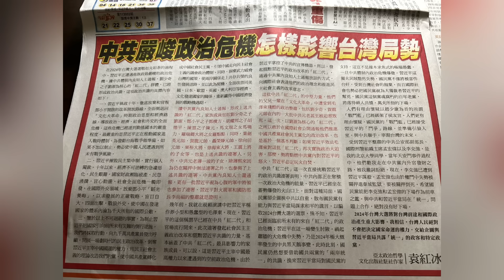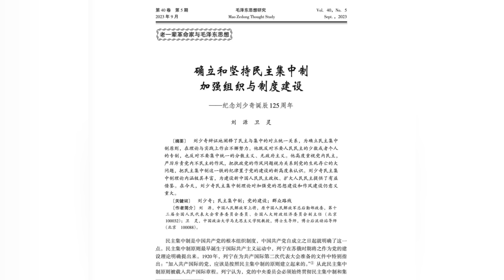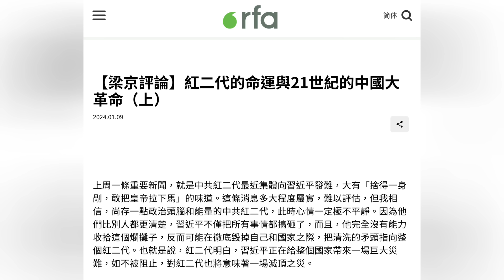刘源举大旗，红二代不能再等别人出手！梁京：2024不是劝习近平下台，就是拉习近平下马，中国大革命不可避免｜热点深度（20230110）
这期热点深度，关注2024年，中共的红二代们，将掀起什么浪花。